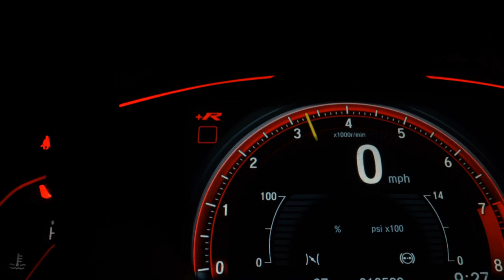CHEVROLET PRISMA - 2008 - Franca/SP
Aqui você encontra uma grande variedade de carros de qualidade e procedência,que vai trazer conforto e segurança para você e toda família...
 dividimos em ate 21X NO CARTÃO
 Av: Doutor Hélio Palermo 3772...
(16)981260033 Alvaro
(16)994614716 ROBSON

Dados do Veículo
Veículo: CHEVROLET / PRISMA 1.4 MPFI JOY 8V
Ano: 2008/2008
Combustível: FLEX
Portas: 4 PORTAS
Câmbio: Manual
Cor: CHUMBO
KM: 143.689